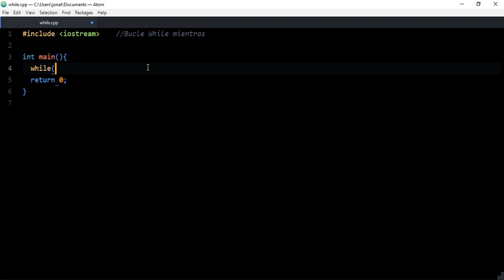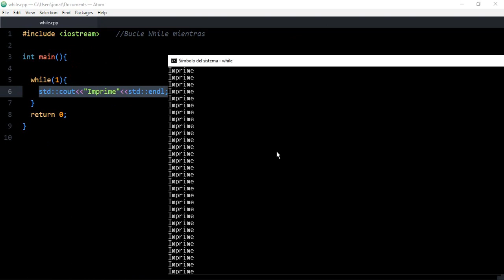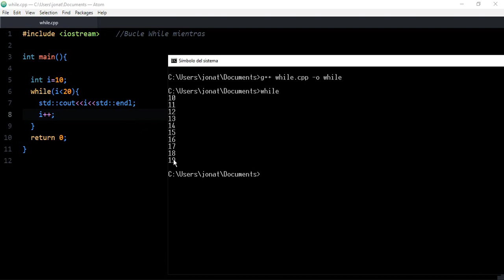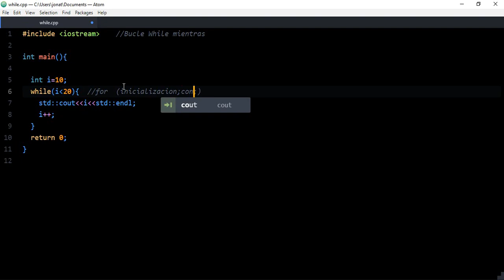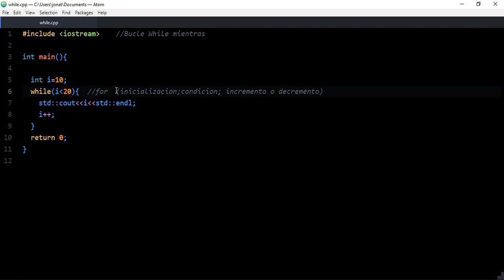24-Curso C++ (98-11-14-17) - Bucle While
Bienvenidos al curso de c++ estaremos yendo desde los inicios hasta la aplicación actual del lenguaje. En este video estaremos hablando del Bucle While.